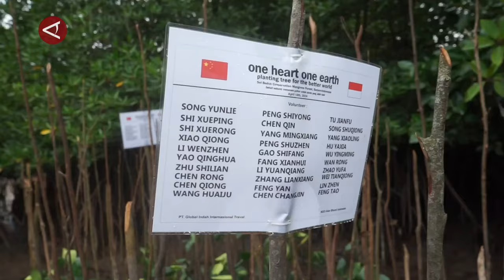Selama April telah 600 wisatawan asal China tanam mangrove di Batam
ANTARA - Sepanjang April, telah lebih dari 600 orang wisatawan asal China yang berkunjung dan menanam mangrove di kawasan Hutan Lindung Tanjung Piayu (HLTP), Kota Batam, Kepulauan Riau. Mereka datang dengan paket wisata menanam bibit mangrove yang telah disediakan guna meningkatkan keberadaan tanaman benteng alami menghadapi krisis iklim tersebut. (Holdan Parlaungan/Andi Bagasela/Nusantara Mulkan)